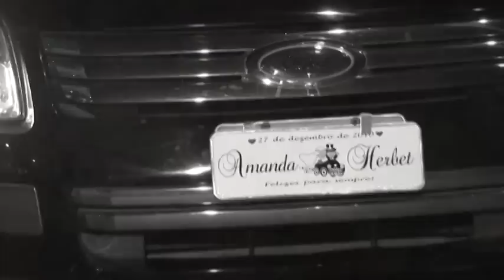AVI amanda e herbet